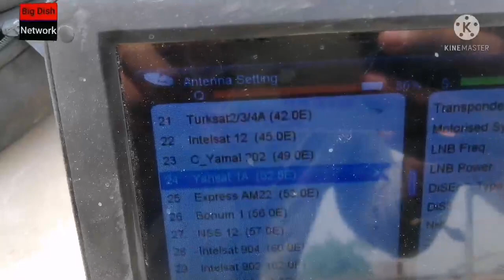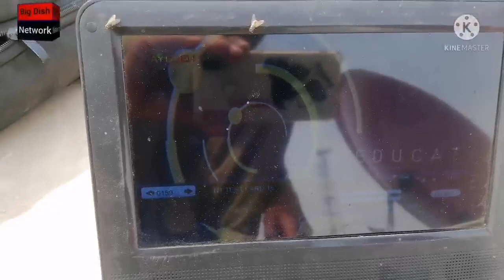52E Yahsat Satellite Bad News Channel Update 12.4.2022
52E Yahsat Satellite Bad News Channel Update 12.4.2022

Yahsat 52E satellite latest update 2022

Goda Server code available

Dscam server code available

Evision iptv code available

5g iptv available

Star share iptv available